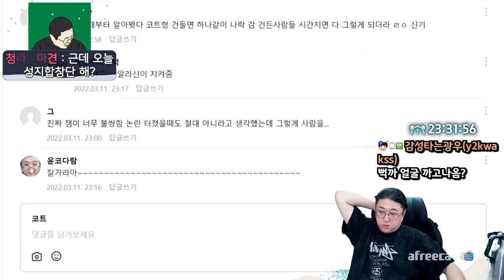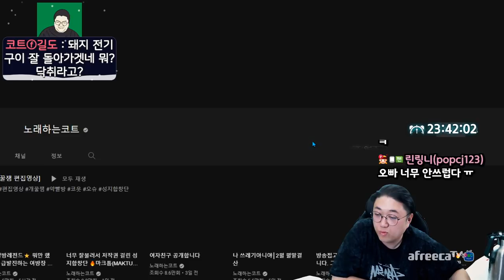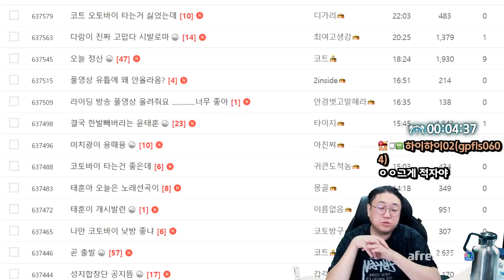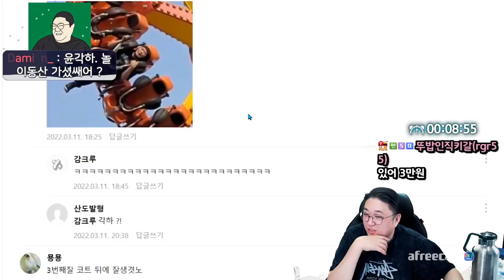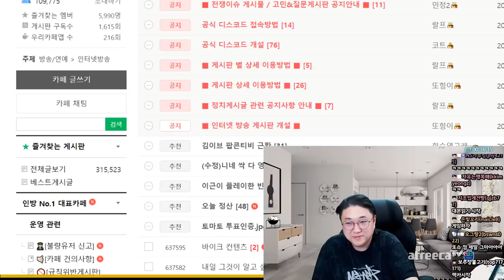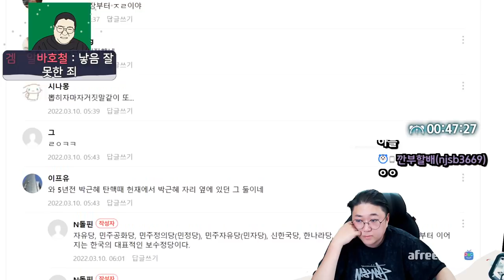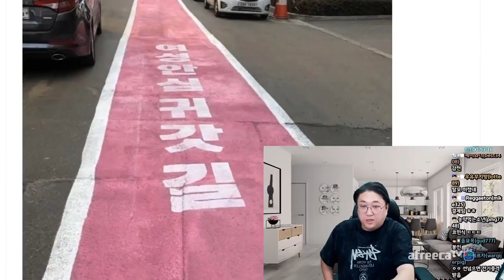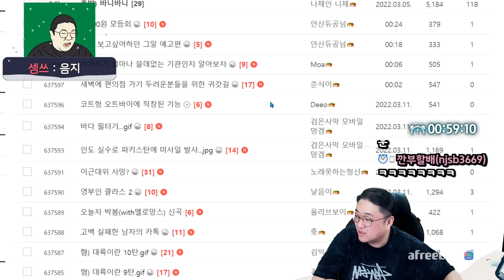함박웃음 터지는 전자녀 드립 ㅋㅋㅋㅋㅋㅋㅋ (22.03.11-1)